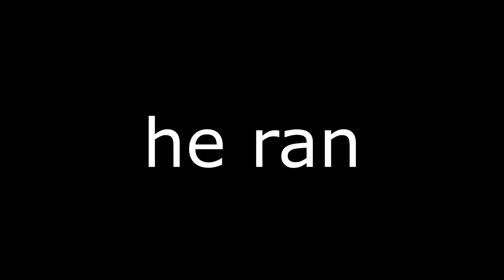Hypixel Blitz SG #135: Deathmatch Hooligandery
what do yall put in your 10th hotbar slot team